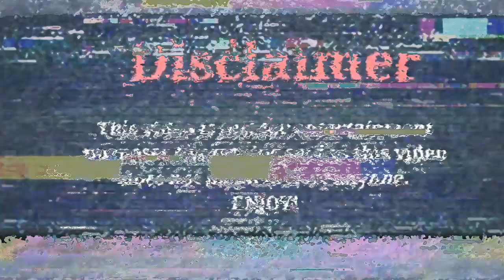Bariş Arduç/I am After Being Goos Man/Latestnews2020/By Zeeshan khan creations